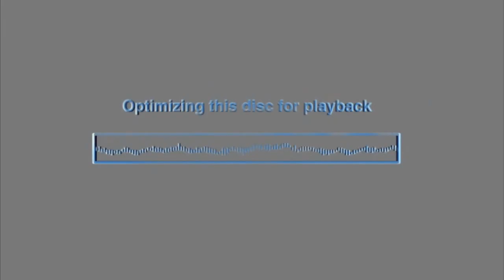Dolby Optimizer in E Major